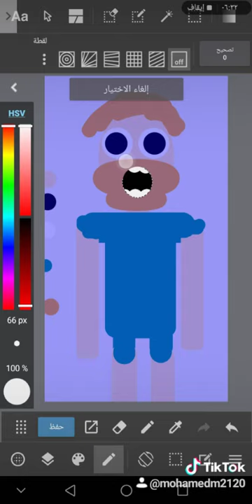رسم# شخصيه ولد كبر # على الموبايل شكرا احترافي# fyp##